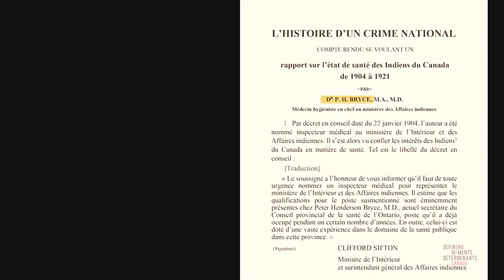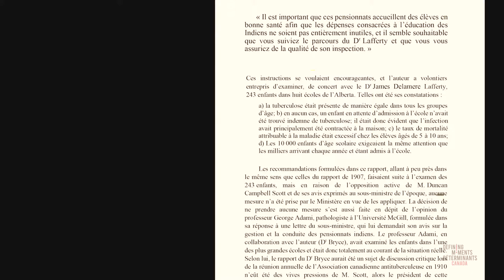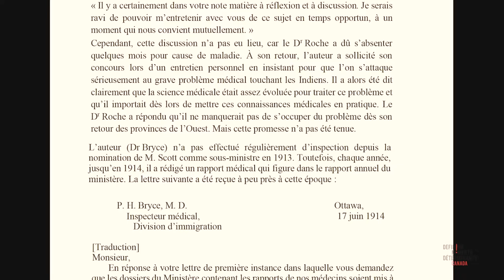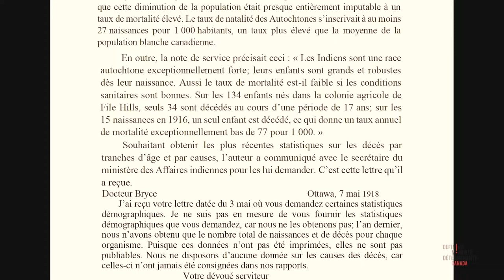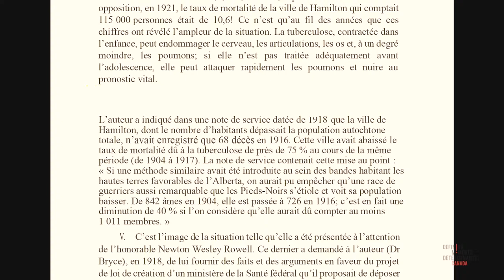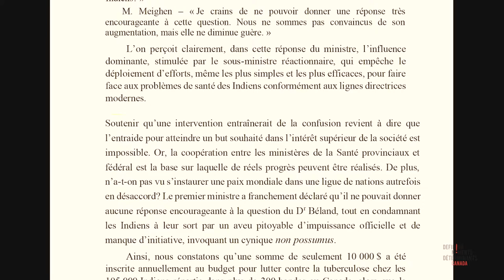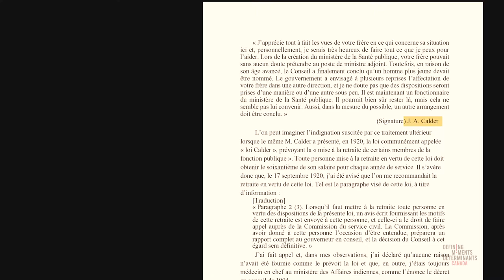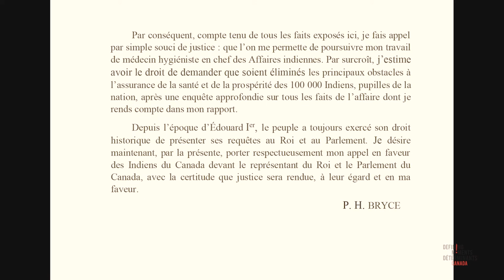L'histoire d'un crime national, rapport de 1922 du Dr Peter Bryce (Lecture audio)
Dans le cadre du projet Bryce@100ans Moments Déterminants Canada a fait traduire pour la première fois le rapport L'histoire d'un crime national en français et a réalisé le premier enregistrement de ce document phare. La traduction a été entreprise par Anne-Chantal Fontaine en juillet 2022, et l'enregistrement a été fait par Louis Lebel en août 2022.

Consultez le site web pour accéder à la commémoration entière avec ses articles, vidéos, podcasts et entrevues,